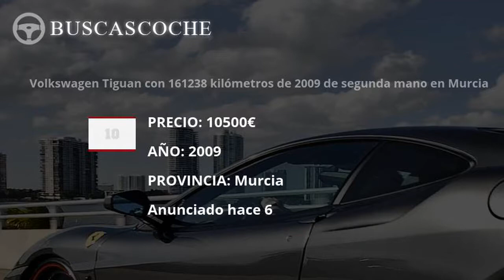Volkswagen Tiguan desde 4000€, mejores ofertas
Ultimos coches Volkswagen Tiguan usados en venta, visita para verlos.